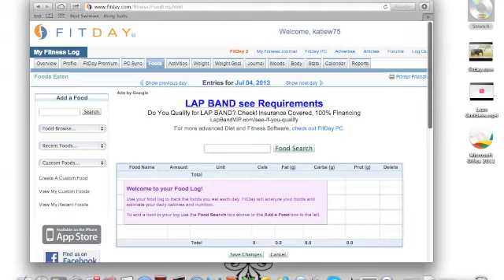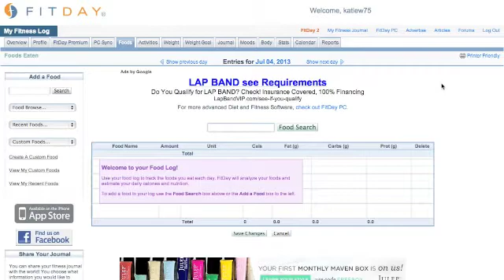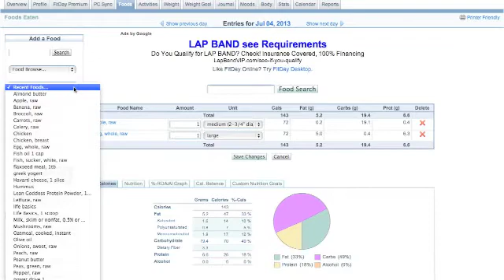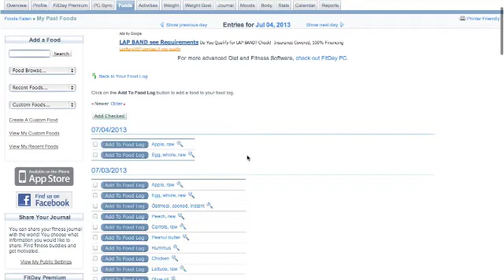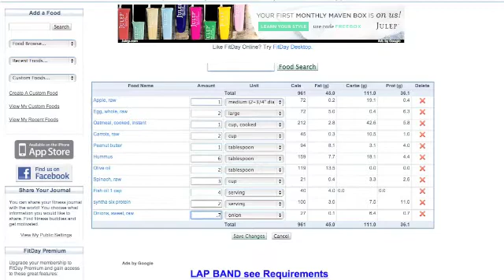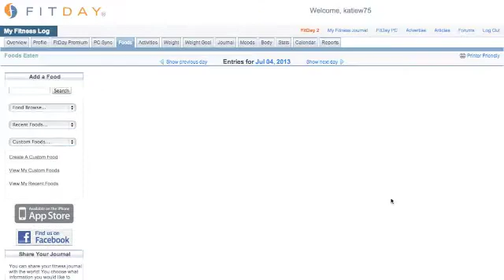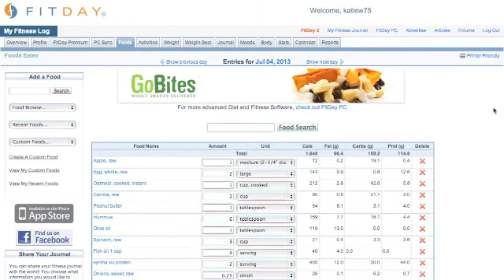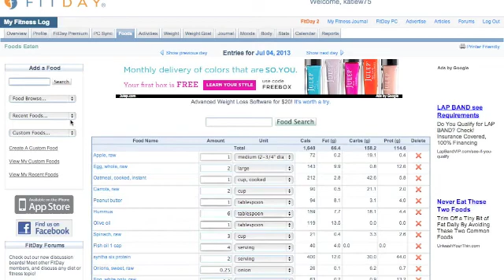INSTRUCTIONAL Online Meal Tracker, Fitday.com, Lean Goddess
Learn how to easily navigate one of the top meal tracking websites, Katie Wygant from Lean Goddess takes you through a step-by-step tutorial on the meal tracking website.  Save time, track calories and create meal plans.